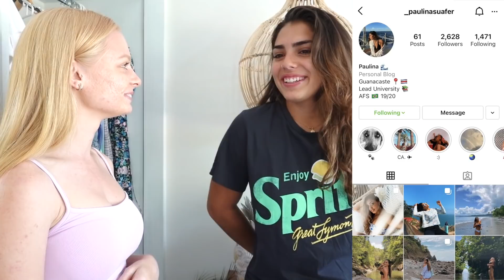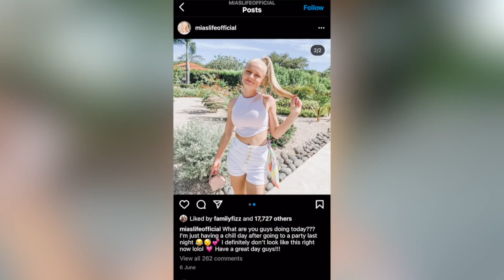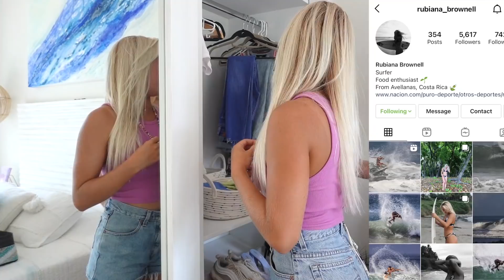My friends pick my outfits for a WEEK!